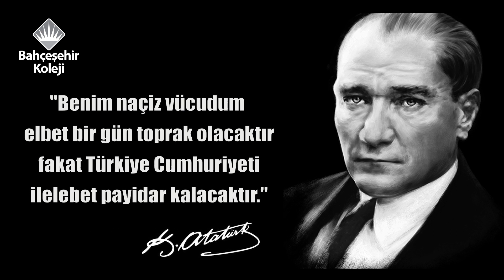Bahçeşehir Koleji - 10 Kasım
Aramızdan ayrılışının 80. Yıl dönümünde Cumhuriyetimizin Kurucusu Mustafa Kemal Atatürk’ü saygı ve minnetle anıyoruz.